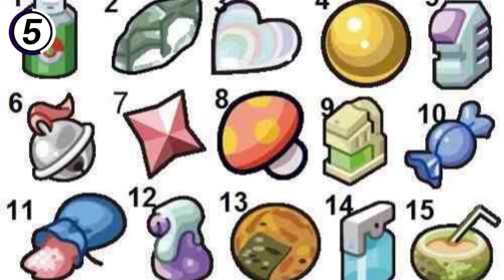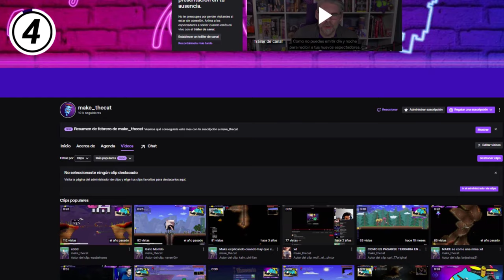Top 8 enemigos mas molestos de los videojuegos 😾